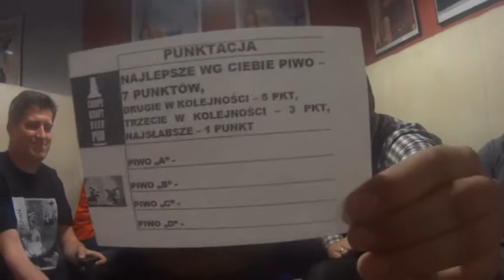Bitwy Piwowarów Carpe Kraft - start III edycji! Grupa A -Witbier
W pierwszym pojedynki Bitwy Piwowarów Carpe Kraft - start III edycji! Grupa A -Witbier zmierzyli się :
Domowy Browar Herbowy
Raczek Homebrewing
Lupolo Makulo
True Brew

Wielkie dzięki